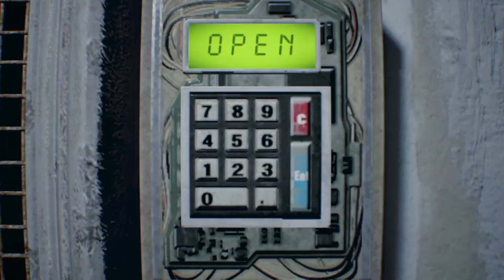BARN FIGHT! Resident Evil 7 Play Through Part 10!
Happy freaking birthday to me cause I finally made it through that stupid puzzle!
Hope you all enjoy part 10 in this series!
And also trying to tone down the swearing :)